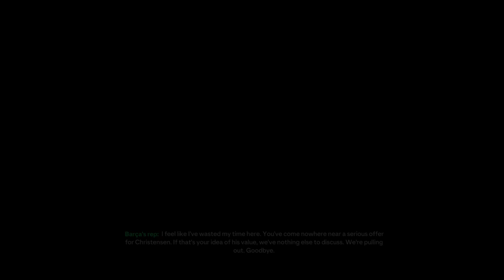EA SPORTS FC 24_20240108190643